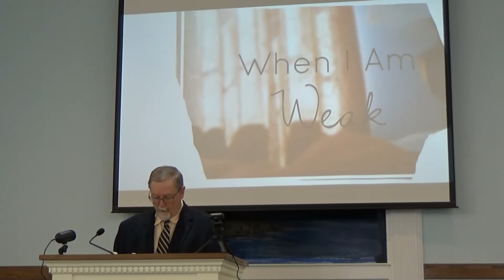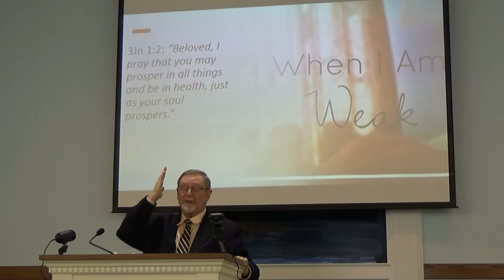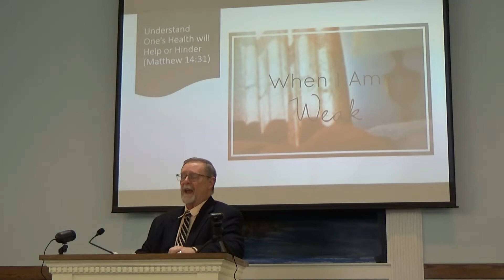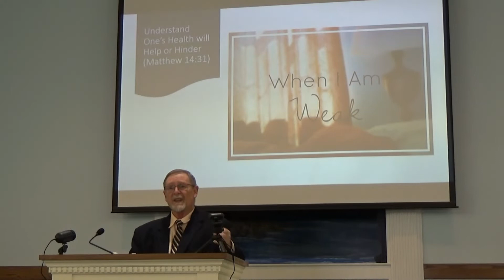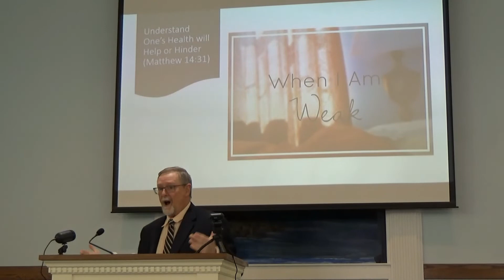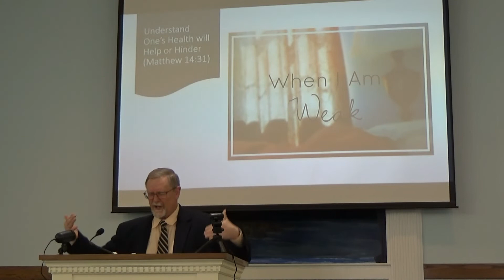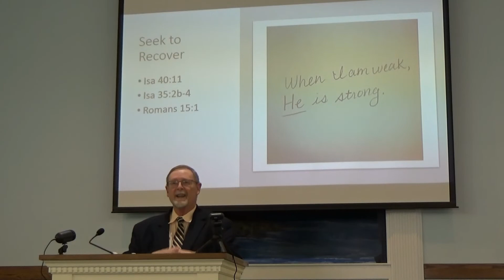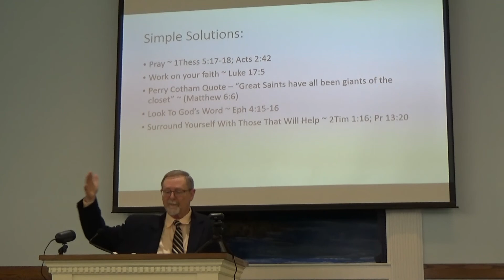What Can i Do ~ When I Am Weak ~ January 30,2022 AM